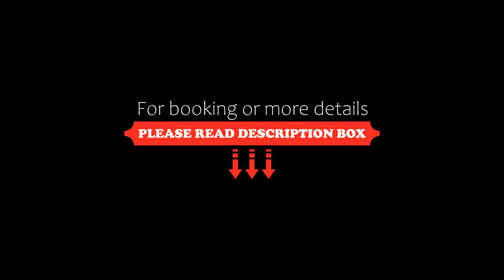Central, Spacious studio in the heart of Athens, Athens, Greece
About Property:
Offering free WiFi, Central, Spacious studio in the heart of Athens is located in the centre of Athens within 300 m of Acropolis Museum and 400 m from Akropolis Metro Station. Housed in a building dating from 1985, this apartment is 1.3 km from Neos Kosmos Metro Station and 1.3 km from Parthenon.
The air-conditioned apartment consists of 1 bedroom, a living room, a fully equipped kitchen with a fridge and a coffee machine, and 1 bathroom with a shower and free toiletr...
Property Type: Hotel
Address: 39 Λεωφόρος Ανδρέα Συγγρού, Athens, 11743, Greece
Searching For
1. Central - Spacious studio in the heart of Athens - Athens - Greece
2. Central - Spacious studio in the heart of Athens - Athens - Greece Address
3. Central - Spacious studio in the heart of Athens - Athens - Greece Rooms
4. Central - Spacious studio in the heart of Athens - Athens - Greece Amenities
5. Central - Spacious studio in the heart of Athens - Athens - Greece Offers and Deals
Audio Credit:
Track Title: Reasons To Hope
Artist: Reed Mathis